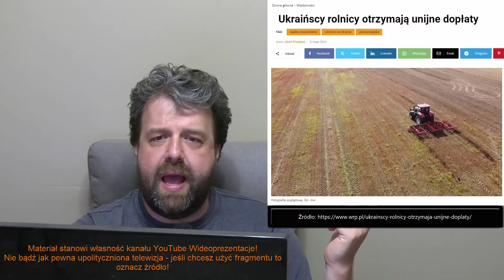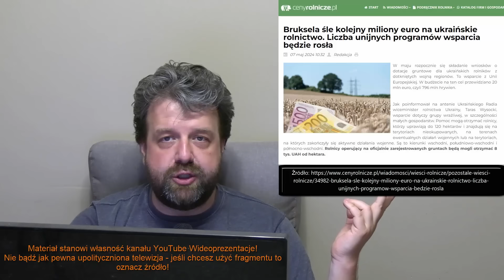Unijne Dopłaty dla Rolników ALE z Ukrainy - Analiza Ator Finanse Żywność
Zapraszam do obejrzenia filmu w którym analizuję informacje zaczerpnięte z poważanego i wiarygodnego pisma  (źródło podane na filmie) na temat sytuacji w Polsce. Tytuł filmu: Unijne Dopłaty dla Rolników ALE z Ukrainy - Analiza Ator Finanse Żywność

►  Źródło ►